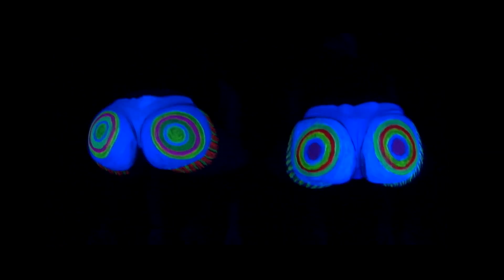AYEM – Jelly Butter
Official Music Video AYEM  Jelly Butter

To this day I'm rubbing paint off my skin, thank you for that girls!
AYEM

Special Thanks:
Adi und Rafi

Production:
Markos Sotiris Muehlschlegel-Triantafyllou